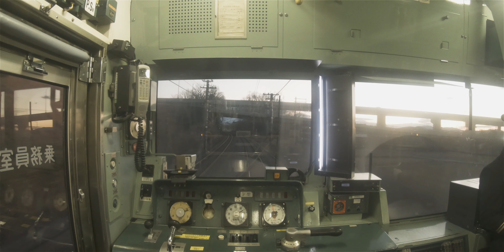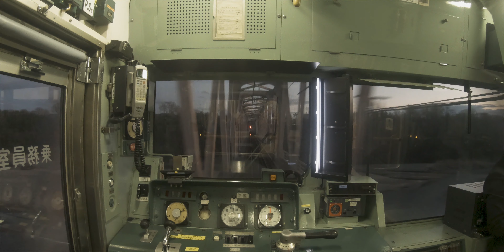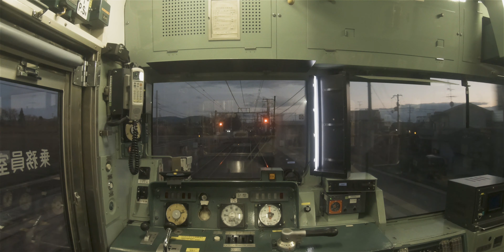🚆SlowTV Train Journey Nara to Kami-Koma - JR West Nara Line - Japan Cab Ride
This slow tv train video is the journey recorded in the train cabin view in Japan. The train starts from the Nara station in Japan and ends in Kami-Koma. Hope you enjoy these Japan 4k videos 😀

I stopped recording since the night and windows reflection make it difficult to see the outside.

► TIMESTAMPS

00:00 Start from Nara Station
02:50 Arriving in Narayama
7:55 Kizu Station
9:50 Arriving in Kami-Koma

Copyright TravelChili. Any reproduction or illegal distribution of the content in any form will result in immediate action against the person concerned.